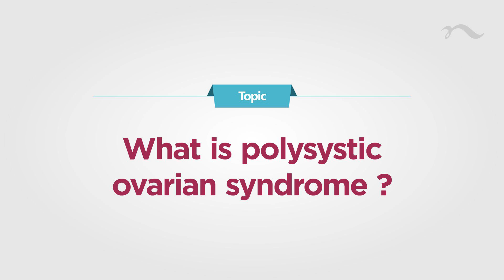What is PCOS (Polycystic Ovarian Syndrome)? | Dr T. Kavitha | Fertility Specialist |Nova IVF- Nagpur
Dr T. Kavitha, Fertility Specialist, Nova IVF- Nagpur talks about-

What is PCOS (Polycystic Ovarian Syndrome)?

A woman is considered to have polycystic ovarian syndrome when she is having two of the following criteria.
-That is if the Lady is not having proper periods and there is no proper ovulation
-or if the Lady is having more androgenic features in her body like Hirsutism over the chin, over the front bodies, and over the jaws, etc.

And if the lady is having more follicles in the ovary. So this is considered a syndrome when two of the above criteria are positive.

Causes of PCOS(Polycystic Ovarian Syndrome):
There is some genetic correlation in PCOS, though the precise reason is unknown. If the patient has a pattern of behaviour, such as being inactive or eating a lot of junk food while getting little exercise, this can lead to obesity. She may then be predisposed to having polycystic ovarian syndrome.

Types of this PCOS(Polycystic Ovarian Syndrome):
-Classical PCOS:  That is, the patient will be typically exhibiting those features of obesity, hyperandrogenism and PCOS in the ovary.
-Non-Classical PCOS:  The patient tends to present a PCOS with hyperandrogenic features

However, the patient might not be apparent because she might also be thin, and the third kind of PCOS will have a hormonal cause. That is caused by a number of additional chemicals that will disturb and make the ovary appear to have PCOS.

Treatment for PCOS(Polycystic Ovarian Syndrome):
-The primary focus of treatment is changing one's lifestyle. Avoiding junk foods like cake, bread, and pastries made with refined sugars and refined flflour, as well as more chocolates, pizza, burgers, and spaghetti, is one way to do this.
-All those avoiding and by means of increasing the intake of antioxidant-rich green vegetables and fruits and spices also will have antioxidants.
-Additionally, increasing physical activity outdoors will increase vitamin D levels, which will have a significant impact on the ovaries. By keeping a healthy weight, PCOS may also be somewhat under control.

And this will be helpful to the doctors in their efforts to cure infertility to assist these individuals in achieving maximum conception.

0:00 Introduction
0:10 What is PCOS (Polycystic Ovarian Syndrome)?
0:52 Causes of PCOS(Polycystic Ovarian Syndrome)
1:29 Types of this PCOS(Polycystic Ovarian Syndrome)
2:12 Treatment for PCOS(Polycystic Ovarian Syndrome)